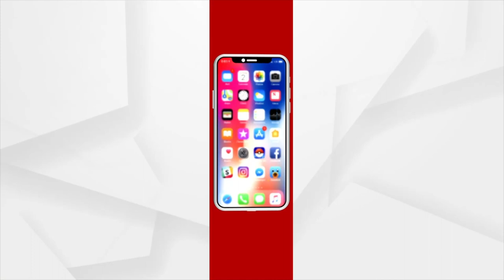Helpless Patient Receives Medical Support from Administration After Being Telecasted on Argus News